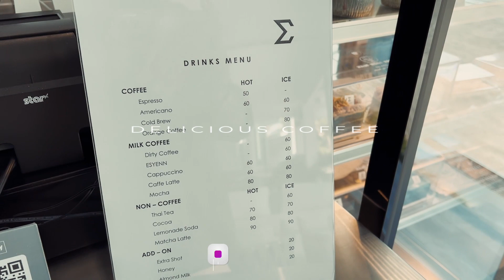Minimal Style Cafe in Chalong, Phuket | Zigma Espresso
If minimalistic coffee shops are your sort of thing, then Zigma Espresso in Chalong, Phuket is the place to go. I recently visited this aesthetically pleasing minimal-style cafe and am so glad that I did! The atmosphere is cozy and the decor is a dreamy minimalistic paradise - perfect for those looking to absorb a calm atmosphere while sipping their favorite coffee. There's also excellent food, including various vegan options and other tasty treats. All in all, this minimal-style cafe offers not only Instagram-worthy moments but an overall great experience that makes it worth revisiting.

Zigma Espresso is located inside Brooke Resort & Villas, a nice resort in Chalong, Phuket. If you're in the area and want to relax in a minimalist atmosphere away from the traffic and crowds, I highly recommend stopping by for your caffeine fix!

The Zigma Espresso in Phuket opened recently but they have another location in Khok Kloi, Phang-Nga, across the Sarasin Bridge leading off of Phuket Island.

We moved to the sunny island of Phuket several years ago and love being here. If you're planning to visit or thinking of moving to Phuket, find more information below ⤵️

Everything you want to know about traveling to and living in Phuket, Thailand